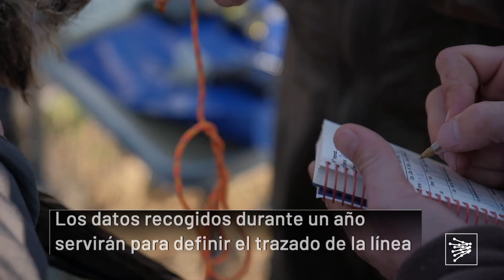Trabajamos con la avifauna para proteger la biodiversidad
Un ejemplar de águila perdicera colabora en la definición del trazado de una línea eléctrica en Tarragona para evitar afecciones a esta especie e integrar la infraestructura en el entorno natural.